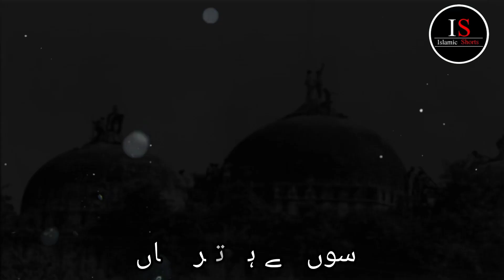Ye Meri Masjid E Babri Naat Status||Heart Touching Islamic Status 😭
Ye Meri Masjid E Babri Naat Status|| Masjid Babri Status

December 6 special status
Masjid E Babri Status
Black Day 6 December
black Day for India
Black day Status
brave Muslim Whatsapp Status
Heart Touching Islamic Status
Emotional Kalam Whatsapp Status